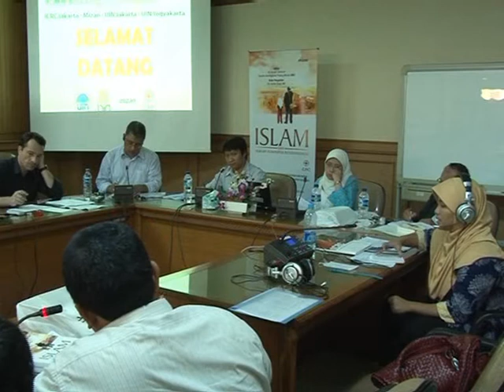Sesi Tanya Jawab Diskusi^Terbatas Buku Islam dan HHI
Dalam diskusi kemudian terungkap bahwa bagi kalangan akademisi, sebagaimana diungkap oleh seorang dosen Fakultas Syariah & Hukum UIN Jakarta, Dr.Asmawi, literatur Islam dan Hukum Humaniter, terutama dalam bahasa Indonesia masih sangat jarang ditemukan. Karena itu, penerbitan buku ini merupakan sebuah terobosan yang harus diapresiasi. Buku ini bisa dijadikan buku ajar bagi para mahasiswa di kampus-kampus universitas Islam. Meski begitu, bagi para praktisi NGO, sebagaimana diungkap oleh Budi Setiawan dari Muhammadiyah Disaster Management Center (MDMC)  penerapan prinsip-prinsip dasar hukum kemanusiaan telah menjadi bagian dari aktivitas sehari-hari.